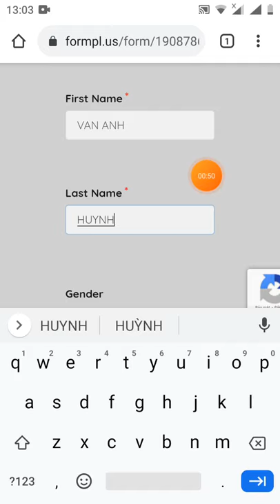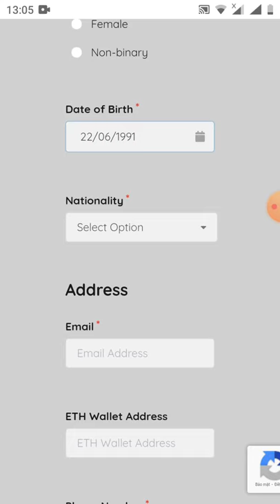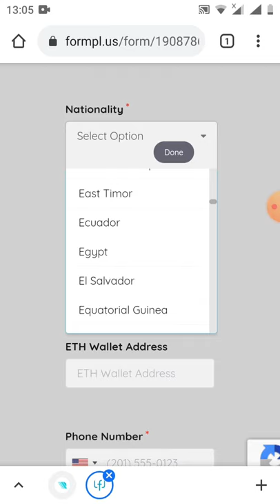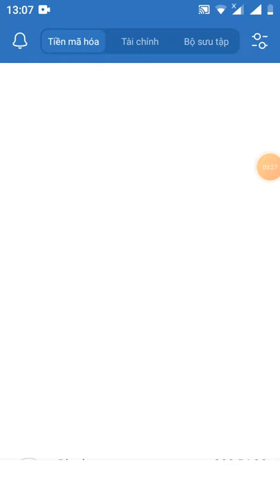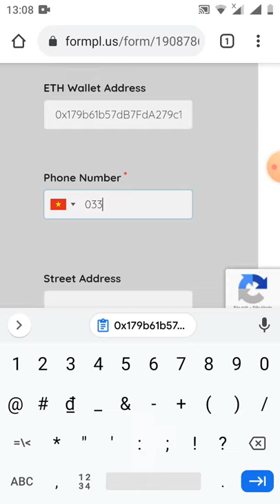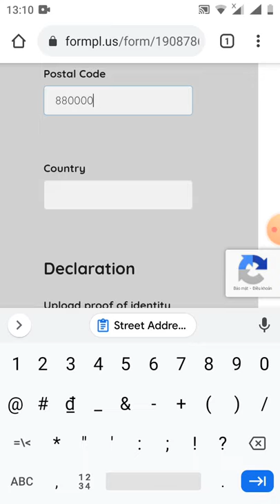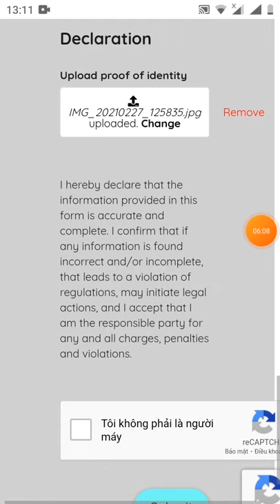HD điền from nhận token RIE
Link đk